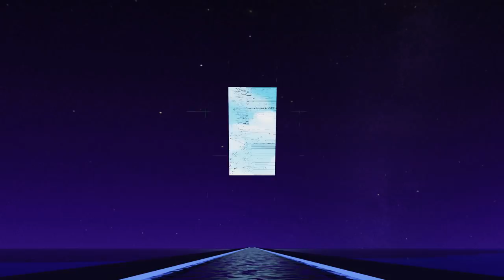Jam2go - ◲ AUTOPILOT ◱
Off the album ◥◣ Aluco ◢◤

𓅓